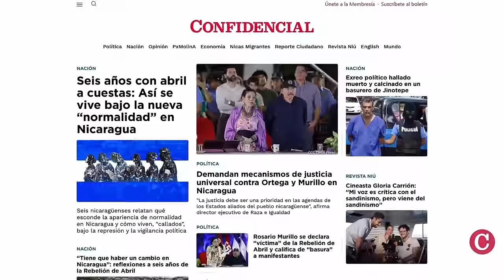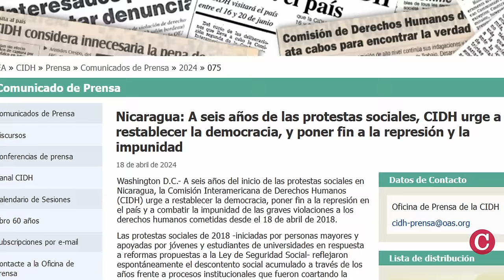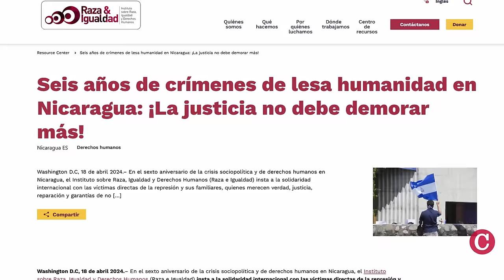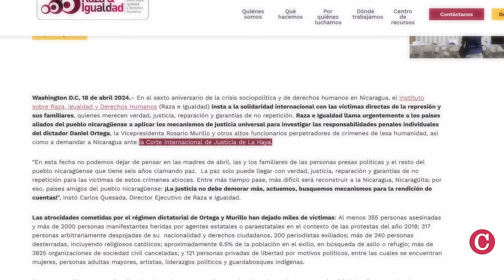Rosario Murillo llama “basura” a quienes participaron en Rebelión de Abril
La vicepresidenta y vocera de la dictadura, Rosario Murillo, se presentó como “víctima” de violación a sus derechos, al cumplirse seis años del inicio de las protestas masivas de la Rebelión de Abril de 2018, en Nicaragua.
La esposa de Daniel Ortega se quejó, durante un monólogo de media hora, por “manipulaciones” y “escenarios ficticios”, supuestamente creados en su contra.

En otras noticias:
- CIDH urge poner fin a la represión y a la impunidad en Nicaragua.
- Demandan aplicar mecanismos de justicia universal contra la dictadura.
- Nicaragüenses en Costa Rica conmemoran aniversario de la Rebelión de Abril.